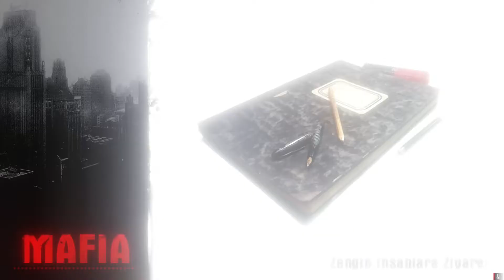MAFİA 12.BÖLÜM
Mafia The City of Lost Heaven Remastered Türkçe  1080p

İlk oyundaki karakterimizin adı Thomas Angelo (Tommy)'dir. Oyun 1930-38 yıllarında Lost Heaven adlı bir şehirde geçiyor. Başlangıçta Tommy bir dedektif ile masaya oturur. Oyunun aralarında hikâyeyi anlatışını görüyoruz. Bu adam yazının sonunda da değineceğim dedektif Norman.

Masum bir taksici olan Tommy bir gece iki gangsteri bir çatışmadan kurtarmak durumunda kalır. Kurtardıktan sonra gangsterlerin başı olan Salieri teşekkürlerini iletir, araba masrafını rahat karşılayacak bir tomar parayı da vererek onu şoför olması için teklif verir fakat Tommy reddeder. Ardından sonraki gün Tommy'nin arabasına gangsterleri kurtardığı karşı grup saldırır, Tommy canla başla yakında olduğunu bildiği Salieri bara doğru koşar böylelikle "düşüneceğim" dediği teklifi kabul etmesi gerekir. Başta ona sadece şoförlük gibi kolay görevler verileceğini söyler Salieri fakat Tommy'nin başı hep dertlere girer ve adam öldürmek zorunda kaldıkça bu durumdan huylanır. Başta kolay görevler olan o gece kurtardığı iki gangster olan Paulie ve Sam ile haraç toplama gibi işlere gönderilir. Fakat bela resmen onu bulur ve hep kendini bir çatışmanın içinde buluverir. İş böyle olunca Salieri ondaki gangster ışığını görür ve gitgide daha zor görevler vermeye başlar. İlk olarak bir otelin müdürünü ve çok şey bilen bir fahişeyi öldürme görevi alır. Fakat Tommy fahişeyi tanıdığı için öldüremez ve ona kaçmasını söyler. Daha sonrasında Salieri'nin sağ kolu olan Frank onlara ihanet eder ve Salieri onu öldürme görevini de Tommy'e verir. Tommy yine vicdanı rahatsız olur, özellikle de Frank'in karısı ve kızını görünce, Frank'in kaçmasına göz yumar. Fakat bir süre sonra Frank bulunur ve ölür. Bu arada Salieri Bar'da çalışan Luigi'nin kızı Sarah ile yakınlaşmıştır fakat kendisinin bir gangster olması gerçeğinden dolayı bu konuda rahatsız oluyordur. Daha sonradan da Sarah ile bir kızı olur. Salieri'nin eskiden kardeşi gibi olan fakat sonradan en büyük düşmanı haline gelen Morello'yu da Tommy öldürünce Salieri'nin savaşı tamamiyle bitmiştir.

Salieri farklı işlere bulaşırken Paulie ve Tommy daha önce düşündükleri bir konuda karara varırlar. Planları bankadan para çalmaktır. Salieri ve Sam'den gizli banka soygunu gerçekleştirirler. Fakat Salieri tabii ki de bunları öğrenir. Zaten Tommy'nin merhameti gözüne batmaktadır, bir de soygunu öğrenince Sam'i Paulie ve Sam'i öldürmeye ikna eder. Bir sabah Tommy, Paulie'nin evine gittiğinde kapısını aşık bulur. İçeri girdiğinde Paulie'yi yatağın üstünde kanlar içinde yatarken görünce her şeyi anlar. Sam onu müzeye çağırır onunla yüz yüze gelmesi için. Tommy hızla Sam'e gider. Sam'in tüm adamlarını öldürür, en sonunda da Sam'i öldürür. Bütün bunlar olduktan sonra da bütün hikâyesini anlatmak için özel olarak dedektif Norman ile görüşür. Tek istediğiyse yeni bir kimliktir. Salieri ve adamları yakalanır bazıları elektrikli sandalyeye oturur bazıları hapiste kalır. Tommy bütün yaptıklarından dolayı bir süre hapiste yatar. Çıkınca karısı ve kızıyla Empire Bay'a taşınır. Şöförlük yapmaya başlar. Hikâyenin en sonunda yaşlandığı zamanlar bahçesini sularken evinin önünde bir araba durur. İki adam iner. Onu "Bay Angelo" diye çağırır biri. Tommy "Evet." diyerek döner ve elinde silah tutmayan adam "Bay Salieri selamını yolladı" dedikten sonra diğer adam Tommy'yi vurur.